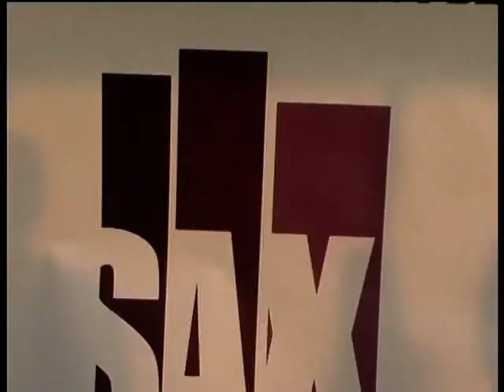Fashion TV Beach Party - Silk Productions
Fashion TV & Silk Productions proudly present Fashion TV Beach Party on November 20th at the Shangri-la Hotel Qaryat Al Beri, Abu Dhabi. Over 12 hours of a Classy, Glamourous Beach Party Featuring International DJs Sonique, James Lavelle, Seb Fontain & DJ Sammy!!! Warming up El Maestro (IBIZA), MR. MR & Raxon (360 - Audio Tonic) & Schooly (Radio One - Soulful Session), playing the best in dance and house. All of this alongside The Percussion Man George Safi.